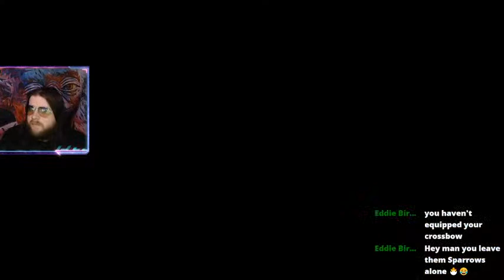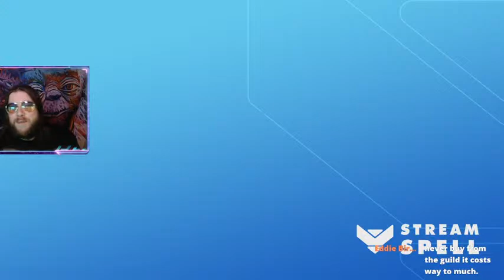Vase Plays: Fable Anniversary